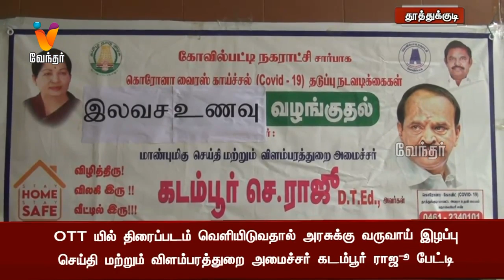OTT யில் திரைப்படம் வெளியிடுவதால் அரசுக்கு வருவாய் இழப்பு.